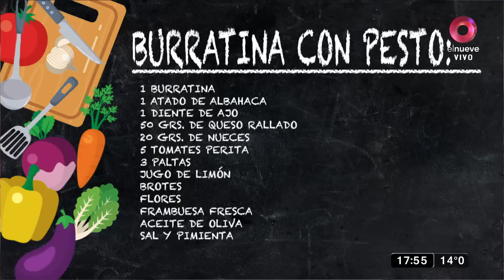Burratina con pesto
Ingredientes
1 Burratina
1 atado de albahaca
1 diente Ajo
50 gr Queso rallado
20 gr de nueces
5 Tomate perita
3 Palta
Jugo de limón
Brotes
Flores
Frambuesa fresca

Procedimiento

Para el Pesto colocar en un vaso o un bolw las hojas de albahaca, el ajo, el queso rallado, las nueces y mixear hasta emulsionar e ir agregando el aceite de oliva, salpimentar.
Para los tomates pelarlo y cubetearlo sin semilla, sumar la cebolla morada súper picada y condimentar.
Hacer un puré de palta condimentar.
Para el armado en el centro, hacer un espiral de la crema de palta, apoyar la burratina inyectada con el pesto y hacer un círculo del tratar de tomate y terminas con los mini brotes.